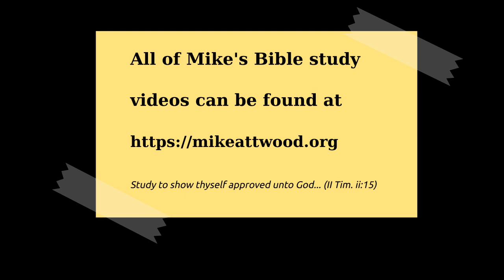Joel 2:32 - 3:9 Divine Retribution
Israel's spiritual blessings will come after solemn judgment, after they cry out to the Lord, despite the solemn judgments not everyone will be doomed.  Salvation will be experienced in Jerusalem and Zion.  Why Mount Zion and Jerusalem?

The crimes of the century will not be settled in the EU courts or UN, but in the valley of Jehoshaphat.

Treating Israel badly is like poking God in the eye.  The Lord also takes it personally when people attack his church.  We briefly list ten Roman emperors and how things worked out when they dared to touch the church.

Joel cites instances of Gentile maltreatment of Israel, which demonstrates that this hatred of God's people is an old hatred.  There is going to be a proclamation made among Gentiles to prepare for war.  There is going to be a supernatural element to this.  It will be the armies of Earth and of Heaven, coming together in the battle of Armageddom.  The war is going to be against Isarel initially, with the goal of wiping out the Jews, thinking they are the cause of all the troubles.